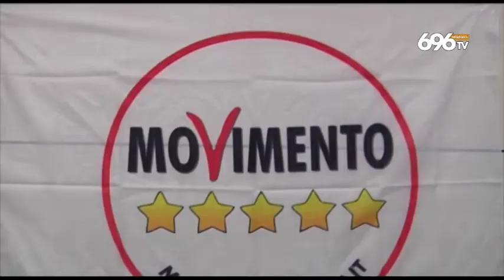Suppletive, vince Ruotolo. Dema: modello per le regionali